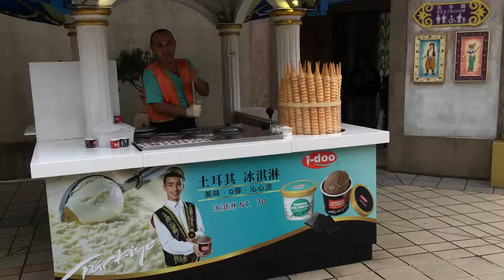樂樂TV｜Lele TV ,六福村超好玩#17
我是樂樂 今年7歲,來自台灣基隆，建德幼稚園大一班小朋友喔～
最喜歡妞妞ＴＶ的妞妞了～
我也希望我可以介紹玩具、玩遊戲還有還有. 給大家看喔～

「樂樂TV｜Lele TV 」我今年6岁，来自台湾基隆，建德幼稚园中一班小朋友喔〜
最喜欢妞妞TV的妞妞了〜
我也希望我可以介绍玩具，玩游戏还有还有. 给大家看哦〜

"樂樂TV｜Lele TV " I am 6 years old, from Taiwan Keelung, Jiande kindergarten in a group of children Oh ~
Favorite niu girl's niu ~ ~
I also hope that I can introduce toys, play games there are ... ... for everyone to see Oh ~

「樂樂TV｜Lele TV 」私は基隆、台湾、幼稚園Jiandeのああ〜の子供たちのグループから、6歳です
牛牛の好きなテレビA〜
私は、おもちゃを紹介するゲームをプレイすることを願って、みんなKanwo〜のためにも. あります
私は〜あなたが私のオハイオ州に加入することを願って

推薦：YouTuber
fish tv
MaoMao TV
ShenLimTV
Yuuuma TV
미라 Mira's Garden
Mumu MusicTV
安啾咪
林辰 Buchi
魚乾
靠杯星球 fun planet
古娃娃WawaKu
GINA HELLO!
TheKellyYang
聖嫂 DODO
聖結石Saint
Stopkiddinstudio
TGOP 這群人
放火4ni
WACKYBOYS 反骨男孩
Shenlim TV
CaseyNeistat
魚乾
電影法蘭克
人生肥宅x尊
古娃娃
阿滴英文
雅匀
蔡阿嘎